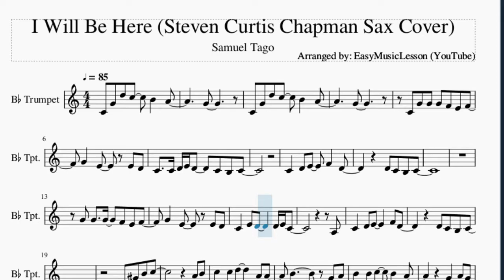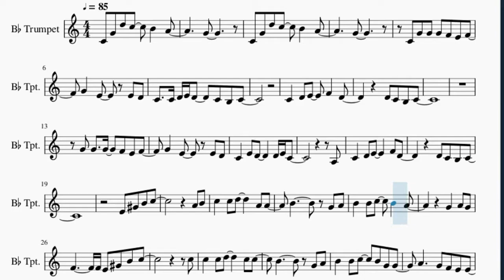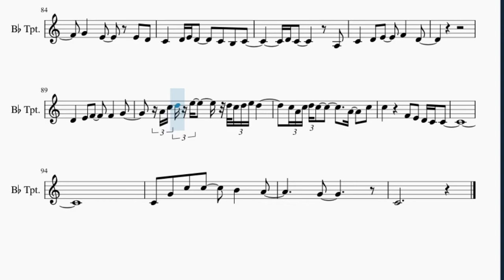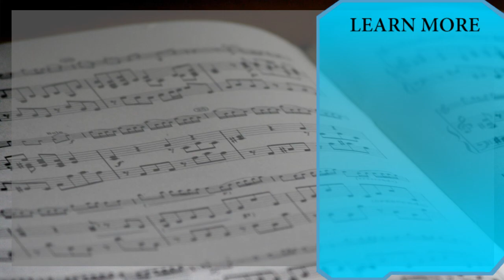Trumpet Sheet Music: How to play I Will Be Here (Steven Curtis Chapman Sax Cover) by Samuel Tago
Here is a sheet music/tab video on the song I Will Be Here (Steven Curtis Chapman Sax Cover) by Samuel Tago on the trumpet. A trumpet sheet music arrangement which is transposed to notes that are easily played by trumpet, for the song I Will Be Here (Steven Curtis Chapman Sax Cover) by Samuel Tago.

EasyMusicLesson teaches you to play the your favorite instrument, through well-arranged sheet music so that you too can learn how to play I Will Be Here (Steven Curtis Chapman Sax Cover) by Samuel Tago on the trumpet as fast as you can. A trumpet sheet music with backing tracks to help your play the song better.

Chords of Trumpet arrangement:
A# Maj   A# Maj   A# Maj   F Maj   G Min   F Maj   D# Maj   A# Maj
C Min   F Maj   A# Maj   A# Maj   F Maj   G Min   F Maj   D# Maj
A# Maj   C Min   F Maj   A# Maj   D Maj   G Min   A# Maj   E Min 7 b5
F Maj   C Min   A# Maj   D# Maj   A# Maj   C Min   D Maj   G Min
A# Maj   C Maj   F Maj   C Min   A# Maj   D# Maj   A# Maj   C Min
F Maj   A# Maj   A# Maj   A# Maj   F Maj   G Min   F Maj   D# Maj
A# Maj   C Min   F Maj   A# Maj   A# Maj   F Maj   G Min   F Maj
D# Maj   A# Maj   C Min   F Maj   A# Maj   D Maj   G Min   A# Maj
E Min 7 b5   F Maj   C Min   A# Maj   D# Maj   A# Maj   C Min
D Maj   G Min   A# Maj   C Maj   F Maj   C Min   A# Maj   D# Maj
A# Maj   C Min   F Maj   G Min   C Maj   F Maj   C Min   A# Maj
D# Maj   A# Maj   C Min   A# Maj   F Maj   A# Maj   F Maj   G Min
F Maj   D# Maj   A# Maj   C Min   F Maj   A# Maj   D# Maj   A# Maj
F Maj   A# Maj   F Maj   G Min   F Maj   D# Maj   A# Maj   C Min
F Maj   C Min   D Min   G Sus 4   G Maj   C Min   F Maj

Melody notes of Trumpet:
C4 G4 D5 C5   B4   A4
G4
G4
C4 G4 G4 G4 F4 E4 F4
G4   E4   E4 D4
C4   C4 D4 E4 D4   C4 B3 C4
C4   D4 E4   F4   D4
C4   E4 D4     D4 E4 C4
A3
D4 C4 B3 C4
E4 G#4 B4 C5
A4 B4
C5   C5 D5     A4 A4
F4       F4 E4 G#4 B4 C5
C5
C5   C5 D5     C5 C5
B4       G4 A4
B4   B4 C5   B4 G4 G4
A4     G4 F4 E4 E4
F4
F4 E4 D4 C4 C4
C4 G4 C5   B4   A4
G4
C4   C4 D4 E4 D4   D4 E4 C4
A3
D4 C4 B3 C4 D4
C4
C4   D4 E4 F4 A4 C5 D5
D5 C5 A4   A4     A3
C4   D4 E4   G4   F4 E4
D4     F4 E4 D4 C4 C4
E4 E4 G#4 B4 C5
A4 B4
F4       F4 E4 E5 D5 C5
D5 C5         A4 B4
B4   C5 D5 C5   B4 G4 G4
F4 G4 F4     E4   D4 C4 D4 E4
D4
G4           C4
A4   A4 G4     E4 F4
E4 D4
C4 G4 G4 G4 G4 F4 E4 F4
C4 D4 E4 D4   C4 C4
G4 C4 G4
G4   G4 F4 E4 F4
C4   D4 E4 D4   C4 B3 C4
D4 C4     A3
D4   E4 F4   F4   G4
A4 C5 D5 E5   D5 C5 D5 E5 D5
C5 A4 C5 D5 C5     A4 C5
C5     F4 E4 D4 C4 C4
C4 G4 C5 C5   B4   A4
G4
C4